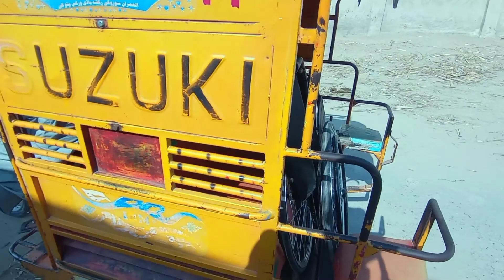VeLLa MunDa ki kamyabi ka raaz kiya ye loog he 😜 Ali raza qureshi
VeLLa MunDa ki kamyabi ka raaz kiya ye loog he 😜
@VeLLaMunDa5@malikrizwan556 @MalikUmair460